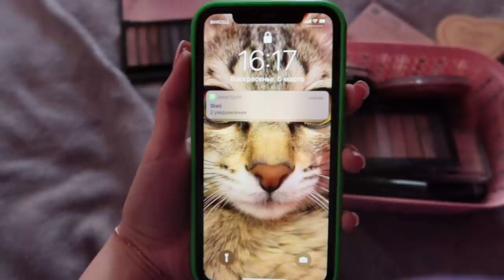ШОППИНГ ВЛОГ 🌺 Перестановка в комнате 🌺 Ayka Emilly